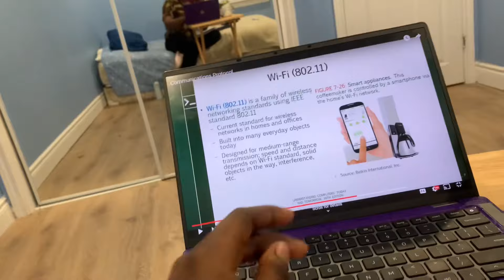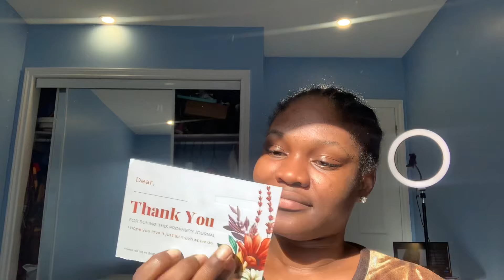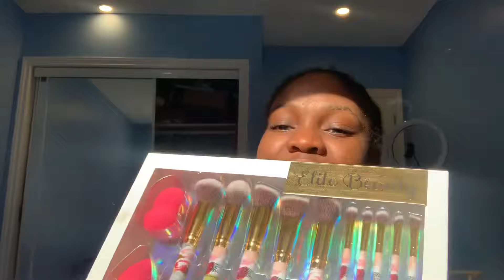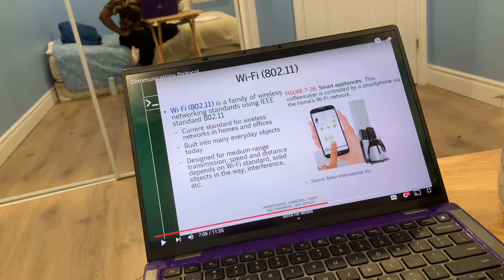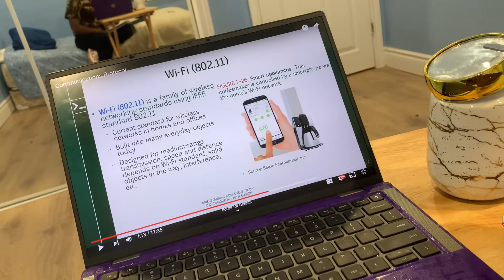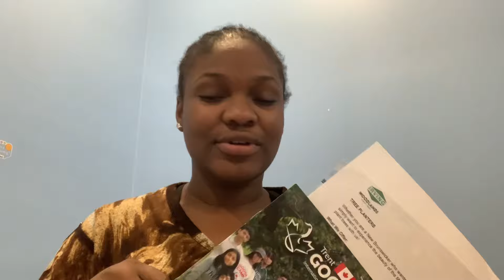Weekend Reset Vlog: A productive day in my life as a student in Ontario Canada|PR unboxing, studying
Student in ontario
sunday reset routine vlog
weekly reset routine
Study in ontario
study in canada
International student in ontario
pr unboxing
Study with me
trent university peterborough
trent university canada
trent university campus
trent university vlog
trent university peterborough canada
trent university ontario
campus life at trent university
Study in canada
Study in canada 2024
First week of uni
uni vlog
study with me
college vlog
study vlog
Uni vlog canada
Week in my life vlog
Week in my life university
university vlog
My first week of college
My first week of uni
Canada vlog
life in canada
International student canada vlogs
Job hunting in canada
Trent university
Trent university canada
Trent university peterborough
Vlog
tolu alax
Living in ontario